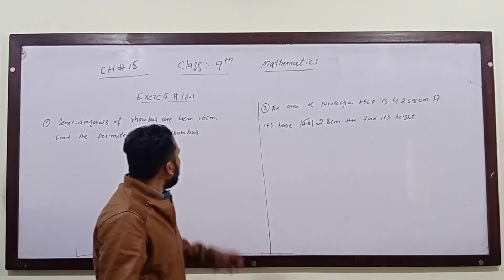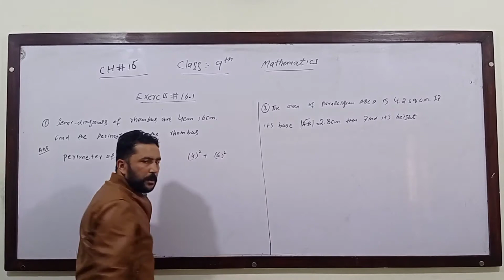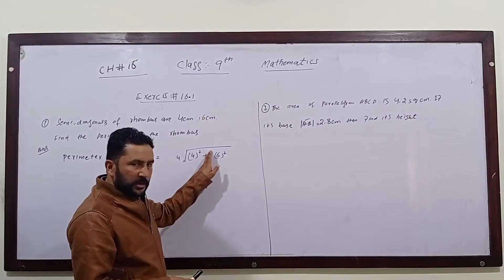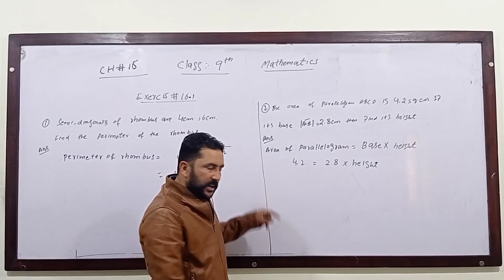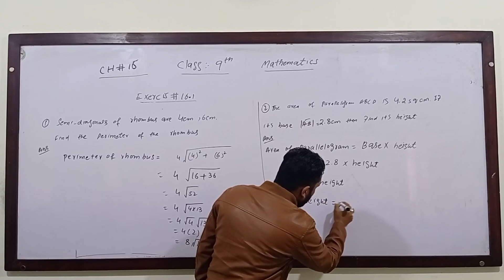AJK Text Book Board. Mathematics 9th. Chapter 16. Theorem Related with area. Exercise. 16.1